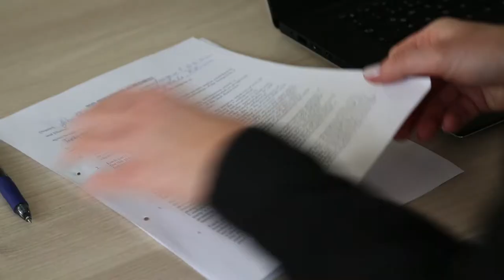Smart Office Locker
Share and restrict access to confidential information using a smart office locker.